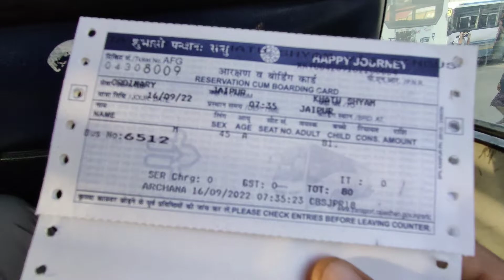Khatu shyam ji mandir || khatu shyam temple || jai shree shyam k darshan by Sachin Kandara vlogger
khatu shyam

name : Sachin Kandara
birth place : udaipur rajasthan
channel name : Sachin k vlogger

any question : contact to me on instagram

love you guys and keep supporting